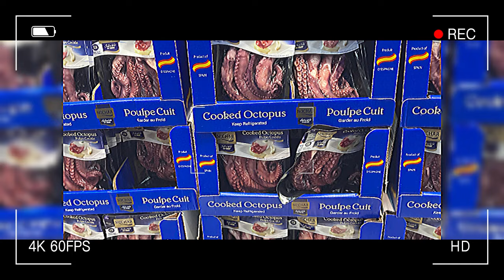Yellowstone Season 5 Part 2 Trailer: John Dutton Haunts The Ranch As Kevin Costner's Exit Is Teased